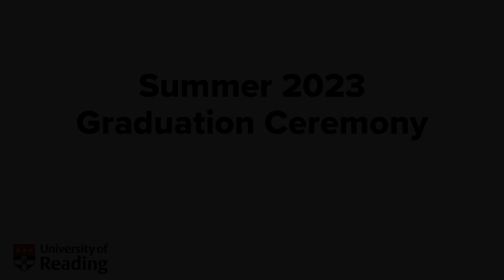University of Reading Summer Graduation Ceremony: Mon 24 July 2023. Start time 15:15.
The University of Reading Summer graduation ceremony for the School of Humanities. Graduates of the Class of 2023.

The ceremony took place at 15:15 on Monday 24 July 2023.

Want to stay up-to-date with the latest news, research and info from the University of Reading?